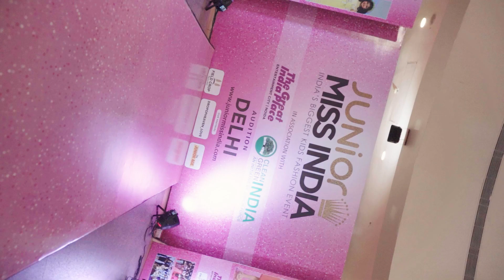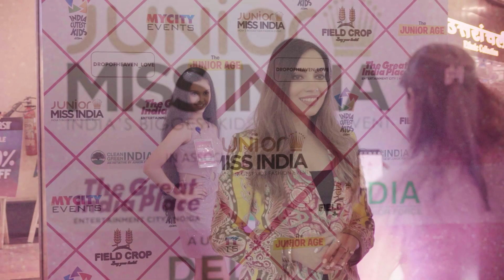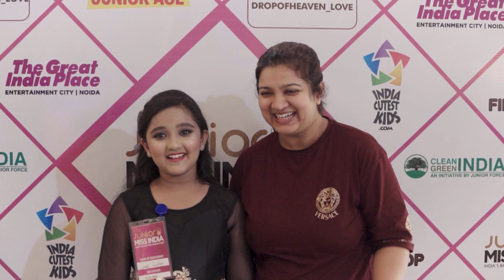JUNIOR MISS INDIA SEASON 2 DELHI AUDITION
JUNIOR MISS INDIA SUCCESSFULLY COMPLETED DELHI AUDITIONS ON 27th August 2023, At The Great India Place, Noida.